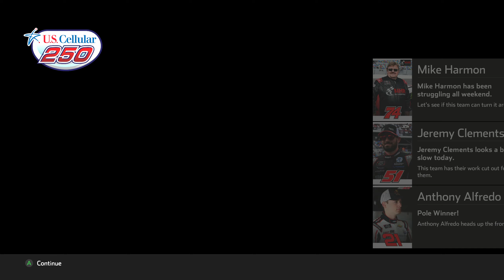NASCAR Heat Xfinity Series Race #20: Iowa